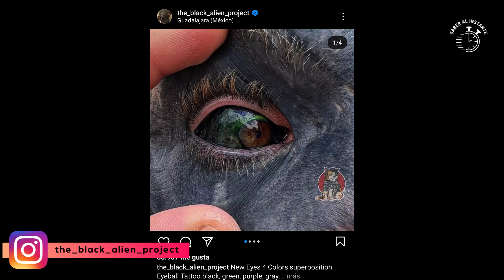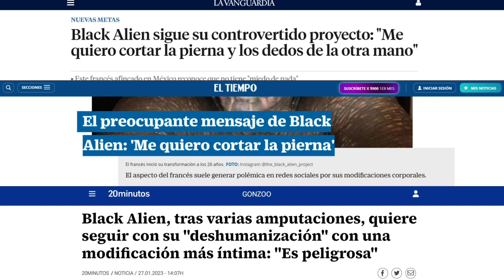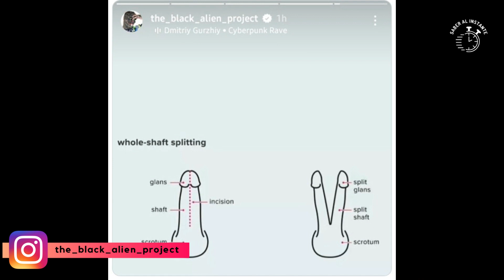Guía de Modificaciones corporales - Historia de Black Alien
Descubre los diferentes tipos de implantes corporales y cómo pueden transformar la apariencia y la autoexpresión. Exploraremos implantes de silicona, metal y subdérmicos, así como sus funciones y consideraciones importantes. ¡Sumérgete en el fascinante mundo de la modificación corporal y celebra tu autenticidad con nosotros!